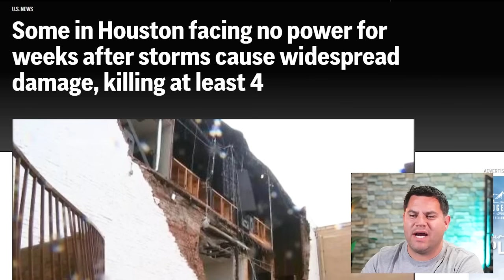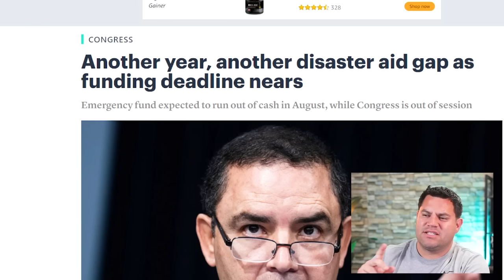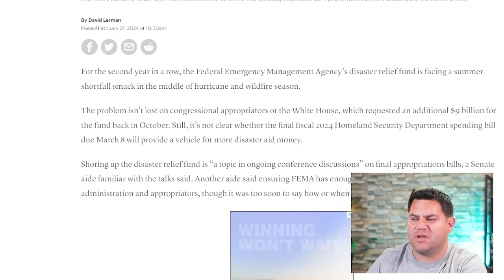Millions Will Fall Into This Financial Storm